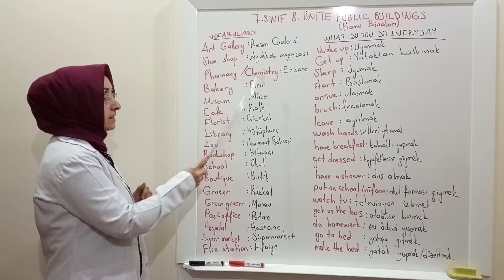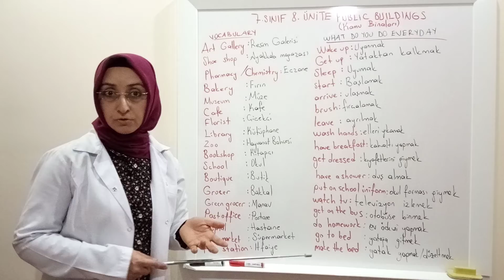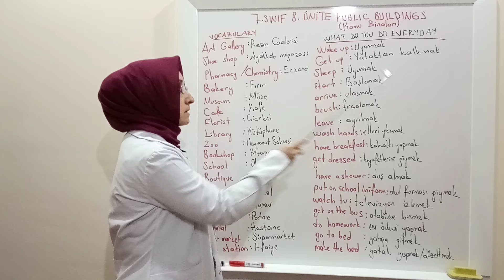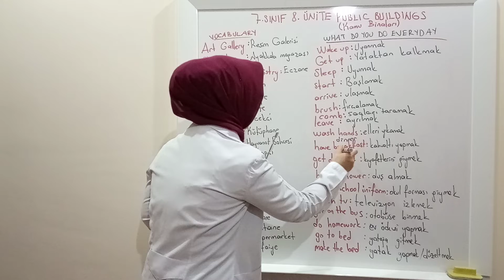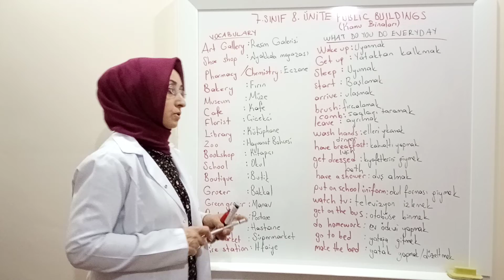7.SINIF İNGİLİZCE KONU ANLATIMI (8.Ünite )30 MART 2020